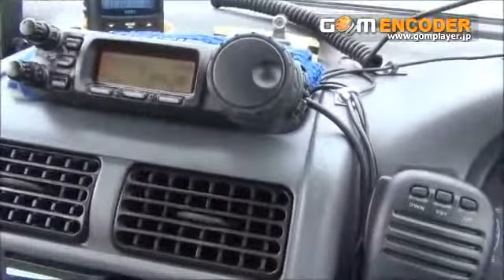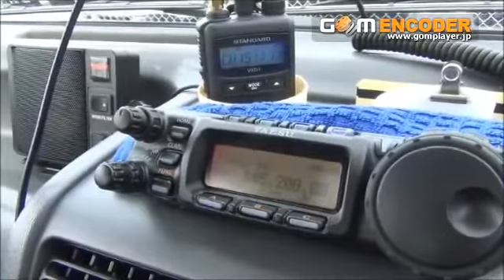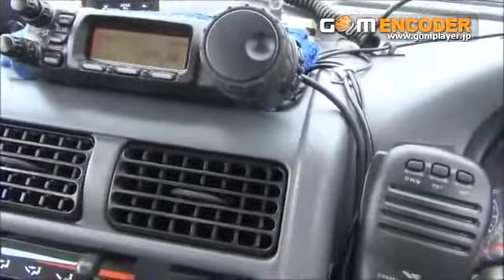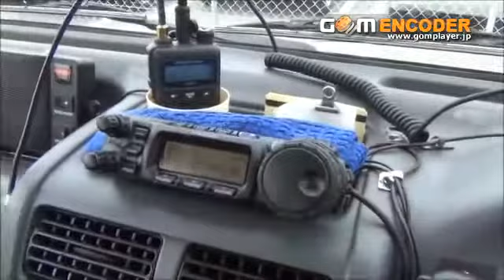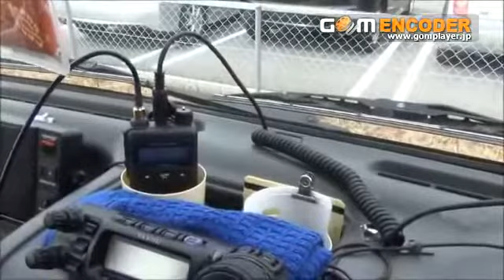モービルシャック紹介2016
20160223モービルシャック紹介 デジタル簡易無線 アマチュア無線.

はいどうも～ JM8FPG局です～ 今回は私のモービルシャックの紹介です！ 楽しんで行ってね！！.

私のモービルシャックの紹介です！ 愛車はSUZUKIキャリーです！

久々のおしゃべり動画(笑)となりました タワーとアンテナ設立に伴い、シャックをリニューアルしたので良い機会かと思い紹介動画を撮ってみま.